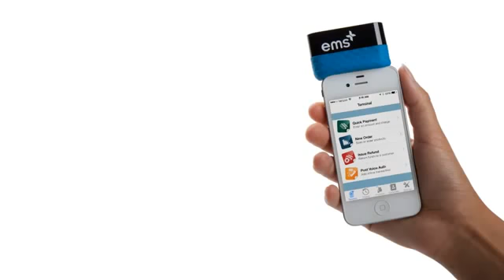Maxwell the GEICO Pig Goes on a Date New Piggy Commercial YouTube